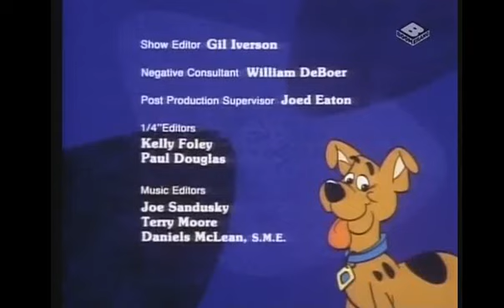Hanna-Barbera Productions/Worldvision Enterprises Inc. (1988)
For Maxim Atanasov

From ''A Pup Named Scooby Doo'' (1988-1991), coming from Boomerang Romania Reruns